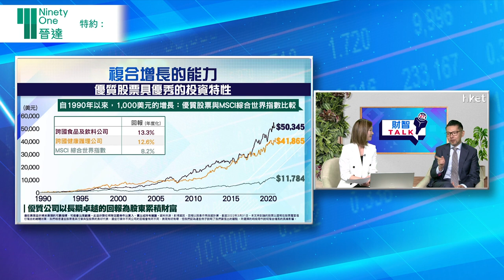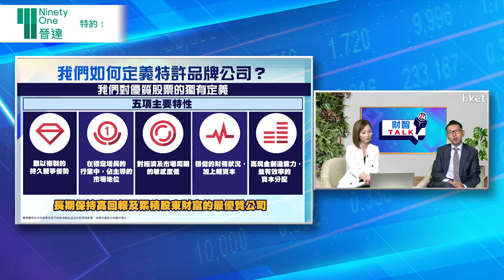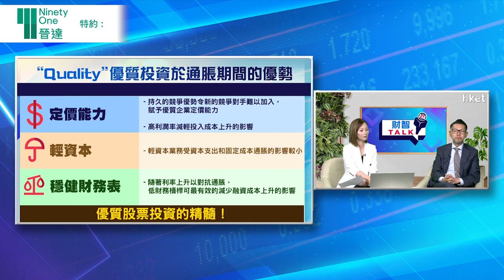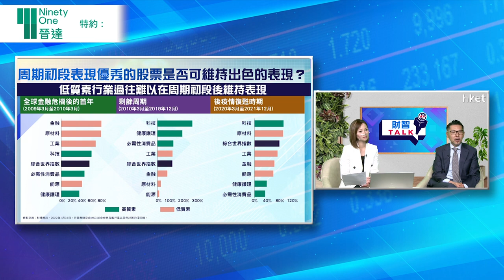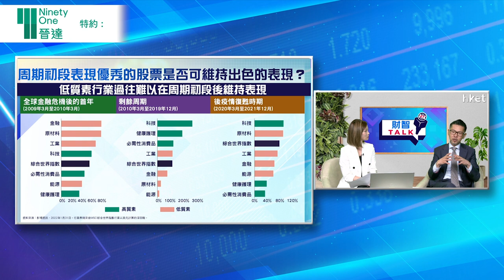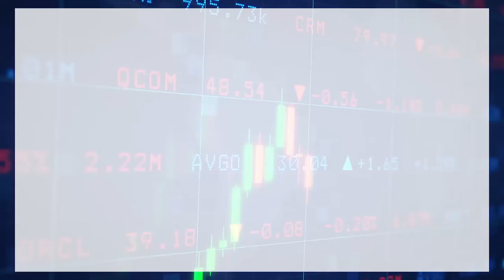【ET財智Talk】晉達特約：市況不明 優質投資你要知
環球市況波動，投資者應如何調整投資部署？優質股對投資者的資產配置有何幫助？在哪些行業或新／舊經濟中，看到較多的優質股票機會？晉達特約：《ET財智Talk》，請來晉達大中華零售業務主管鄧嘉南，分析優質股對投資者的資產配置有何好處，以及符合優質股定義的特性。